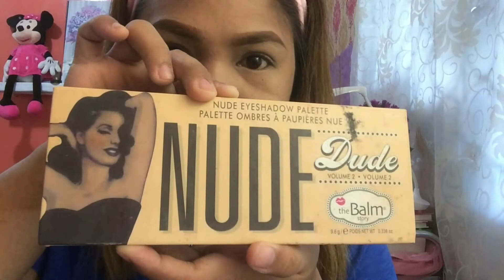Vlog #9: MY HUSBAND DOES VOICE OVER CHALLENGE!! + (bisaya kaayo!) | Princess Leony❤️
We had so much fun filming this vlog..;-) It takes a lot of bargaining thou before i got him to say YES to this..wahahahaha!

I now got his thoughts whenever i do my make-up every single day...

A big THANKS!!